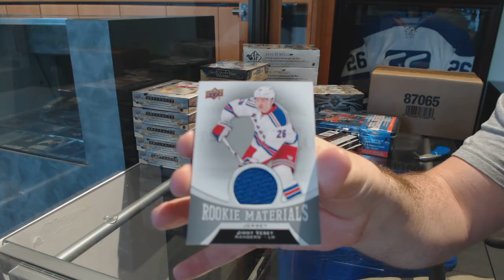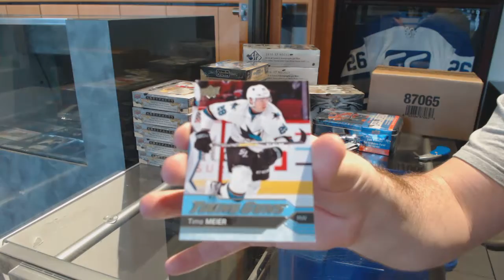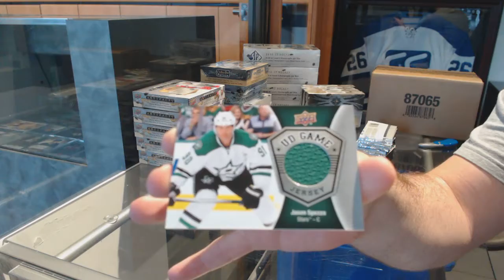16-17 UD Series 1 Tin & 16-17 UD Series 2 Tin Box Break - C&C 7579